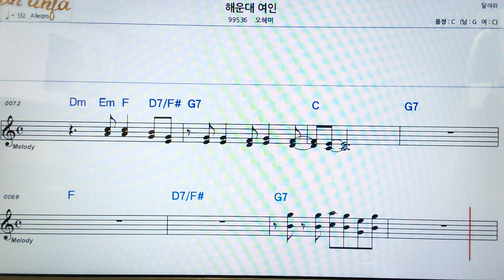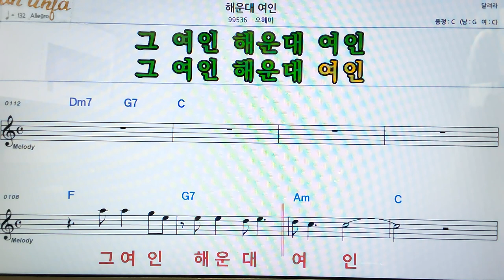해운데 여인/오혜민👍악보, 코드,가사,Karaoke*가라오케 반주